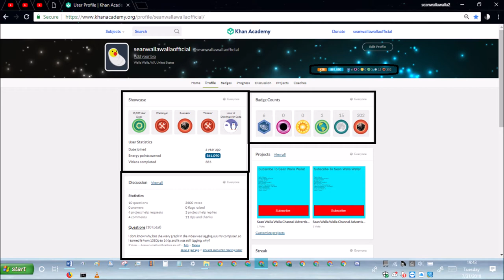khan academy statistics ep220 July 31st 2018 stats